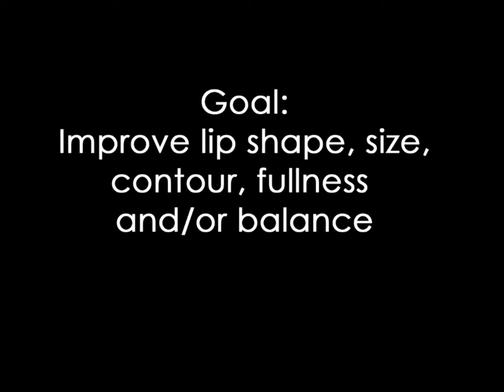Lip Enhancement - Dr. James Pearson Facial Plastic Surgery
Non Surgical Lip Enhancement by Dr. Pearson
Trust your Face to a Specialist !

James M. Pearson, MD FACS
Cosmetic & Reconstructive Facial Plastic Surgery